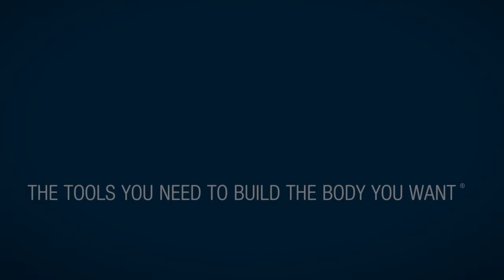Full Day Of Eating - Post-Contest Reverse Diet | 3,174 Calories | Eddie Lusk III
MUSCLEANDSTRENGTH.COM
🚚 Huge Nutrition Store
💪 Free Workouts
🎥 Exercise Videos
🧰 Fitness Tools
🏋🏻‍♀️ Expert Guides

Code: EDDIELUSKIII

We joined IFBB Pro, Eddie Lusk III, on his full day of eating. Eddie shows you guys what foods he eats along with the macros for each.